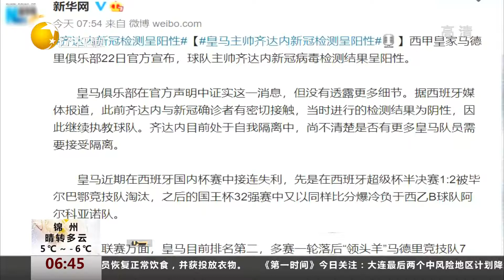皇马主帅齐达内新冠检测呈阳性